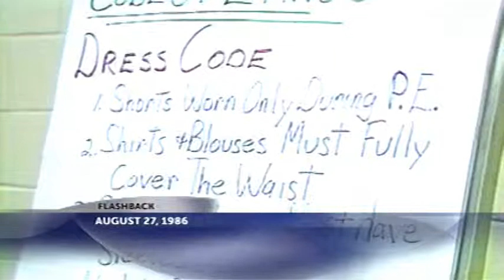Flashback: August 27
Some area public school systems have the new school year beginning this week and nowadays more and more school administrators are implementing dress codes for students.